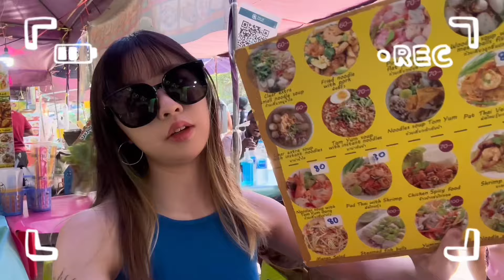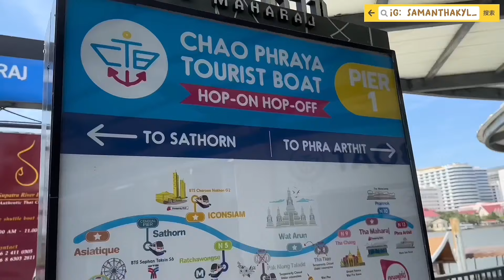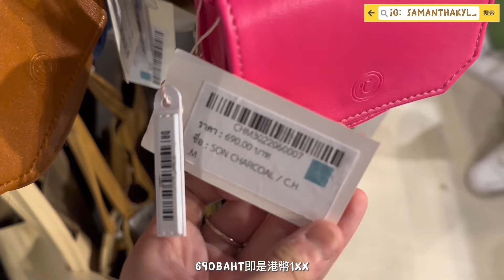【 泰國旅行九日八夜Vlog】2023必試曼谷泰服體驗推介✨再去鄭王廟影靚相🔥Siam地區購物超多特色小店🛍️｜Samantha Kwan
26 Jan-16 Feb: buy one get one 50%

事隔四年終於去旅行了 今次是九日八夜芭堤雅曼谷之旅～
接下來會繼續出影片🙌🏻記得like同subscribe呀💗
手寫字幕真的很費時😢希望大家支持～

鄭王廟 Wat Arun Temple
ttl: 158 Thanon Wang Doem, Wat Arun, Bangkok Yai, Bangkok 10600
營業時間：上午八點到下午六點

如要租衫:(一星期提前book)
租泰服: Sense Of Thai
11/1 Maharaj - Tha Tien, Khwaeng Phra Borom Maha Ratchawang, Phra Nakhon, Bangkok 10200, Thailand

如要搭去鄭王廟影相，落一層買船飛30baht/1

有其他問題想問 歡迎係下面問我呀～🤣👇🏻